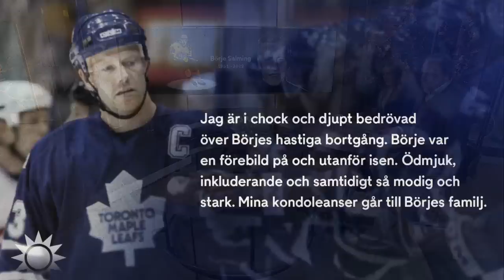Berörd Wikegård om Salming: ”Han blev själen för ishockeyn” | Nyhetsmorgon | TV4 & TV4 Play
Börje Salming blev 71 år gammal. Igår kom beskedet att hockeylegendaren lämnat oss efter kampen mot ALS. En som följde Salming under karriären är TV4 och C Mores expert Niklas Wikegård. ”Det började sjungas om Börje på arenan. Han blev själen för ishockey och hur man skulle vara som hockeyspelare”, säger Wikegård som såg Leksand möta Brynäs när beskedet kom.